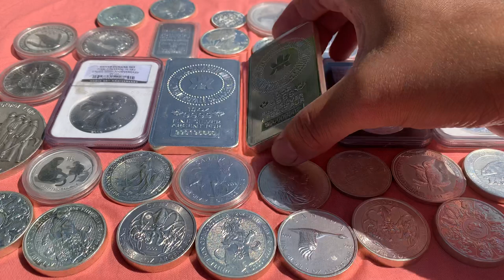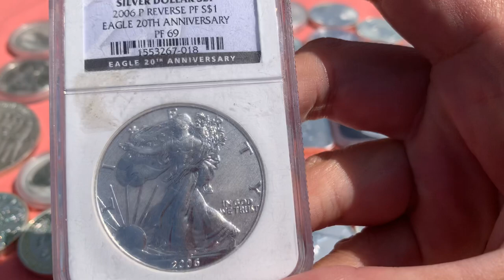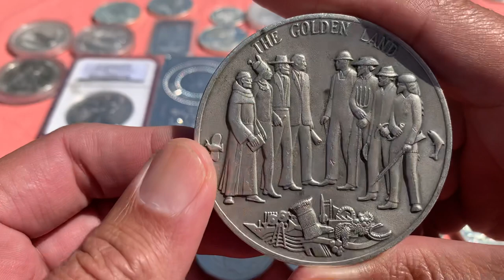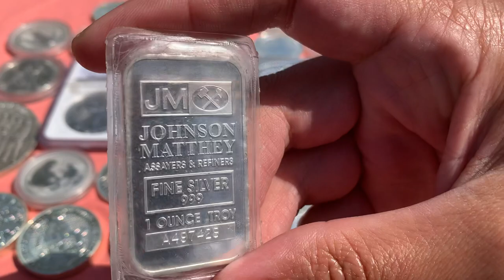COIN SHOW! Have you ever been to a gold and silver show?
Have you ever thought about going to a coin show in your local area? Or are you like me and find that idea intimidating? I found a great video that explains the do’s and dont’s of going to the coin show so YOU can feel good about attending and learning!

Here is the link to that AMAZING video by the Potters stackers about coin show etiquette: